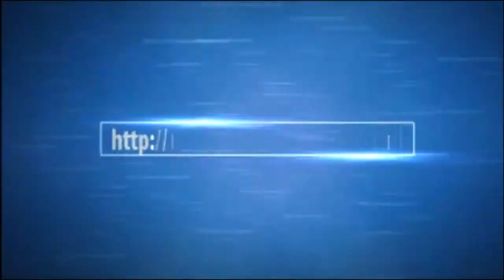Novela Porque Diablos Cap 8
¿Por qué diablos? fue una teleserie colombiana realizada por Cenpro TV para el Canal Uno en 1999. Fue protagonizada por Manolo Cardona, Marcela Carvajal y la actuación antagónica de Víctor Mallarino. Fue dirigida por Sergio Osorio.
*** PREGUNTA ***

*** CONECTA ***

Hasta pronto!